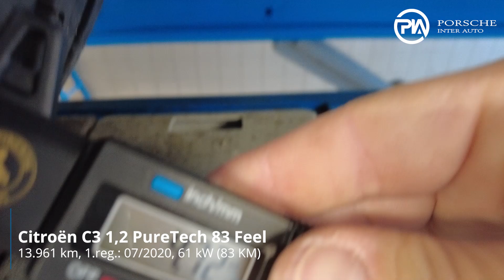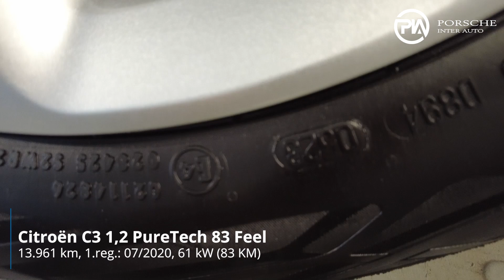Citroën C3 1,2 PureTech 83 Feel TEHNIČNO STANJE